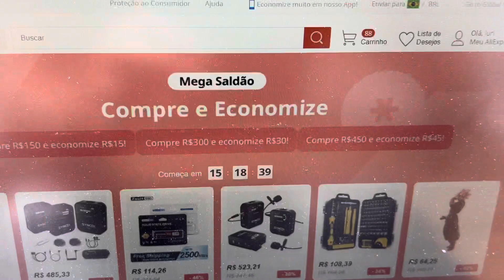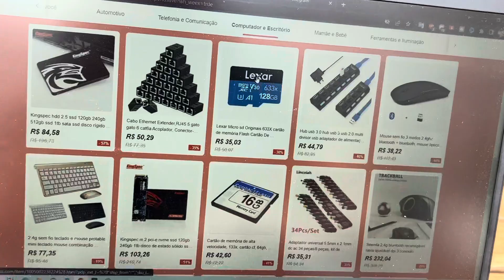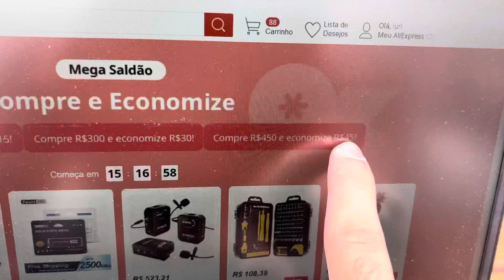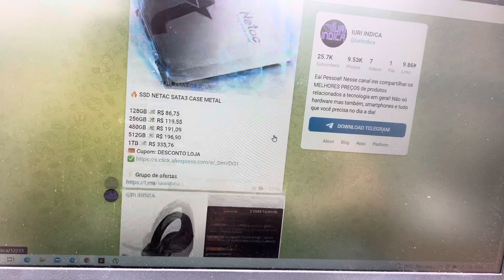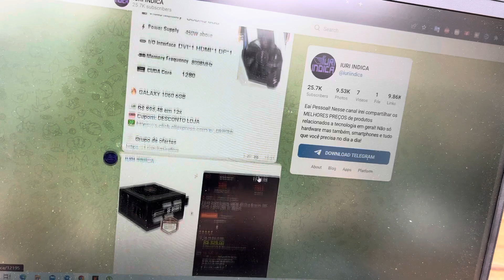(URGENTE) PROMOÇÃO SINISTRA ROLANDO NO ALIEXPRESS E NINGUÉM ESTAVA SABENDO !!!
🔥 Cupons Aliexpress
🔺R$4 OFF em R$45 - liqui4
🔺R$30 OFF em R$350 - liqui30
🔺R$70 OFF em R$1000 - liqui70
🔺R$100 OFF em R$1500 - liqui100

Cupons ativam 4 da manhã dessa segunda feira, recomendo acordar cedo para aproveitar as ofertas.

🛒 LOJAS PARCEIRAS 🛒
Melhores preços é no Aliexpress!
Loja de informática que recomendo!